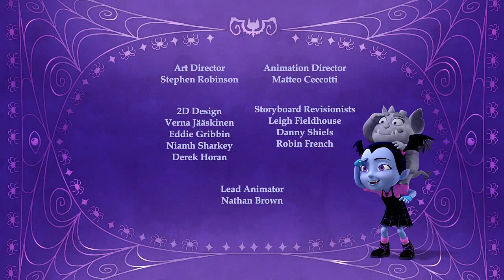VAMPIRINA - Luchando con las Plantas! - Disney Junior dibujos animados vampirina en Español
Videos de vampirina en español

Bienvenidos a Trains,dibujos animados para niños! Aqui podreis encontrar Teaser y capitulos de vuestras caricaturas infantiles favoritas! Podreis ver videos Trenes y carros animados.